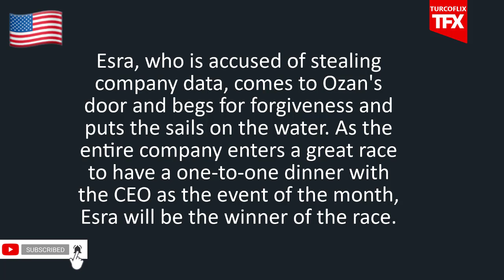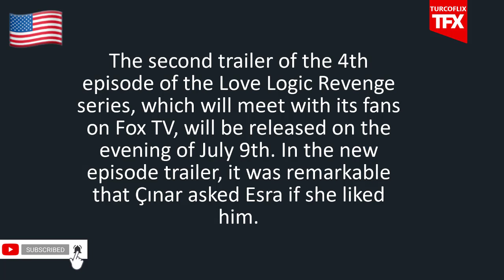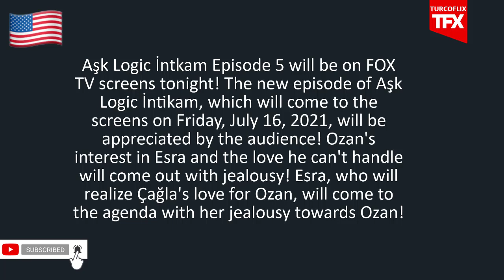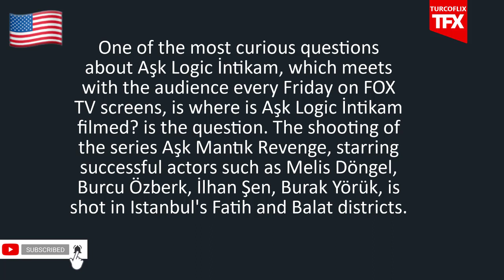Love Logic Revenge (Aşk Mantık İntikam) Episode 5 Trailer Analysis | English Subtitles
Hello TurcoFlix or TFX followers, I'm Onur Kızılkoca from Turkey.

Esra works as a waitress and now she got bored with the hardships of life and married engineer Ozan to change her living standard. However, he had to end the marriage when he experienced financial and moral difficulties in this marriage. After the divorce, Ozan opens a software company and becomes very rich. And one day Esra starts to work in this company.

PLAYERS: Günay Karacaoğlu, Zeynep Kankonde, Süleyman Atanısev, Mehmet Korhan Fırat, Sevda Baş, Ceren Koç, Birgül Ulusoy, Tarık Şerbetçioğlu and Mehmet Yılmaz

Timeline
Intro: (0:00​​​​​​​​​​​​​​​​​​​)
Love Logic Revenge (Aşk Mantık İntikam) Episode 5 Trailer Analysis : (0:05​​​​​​​​​​​​​​​​​​​​)